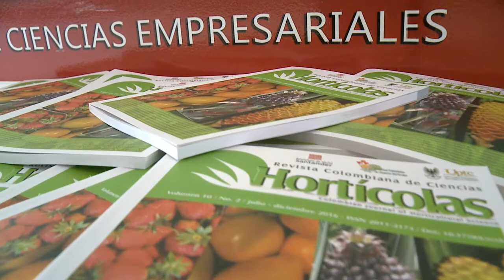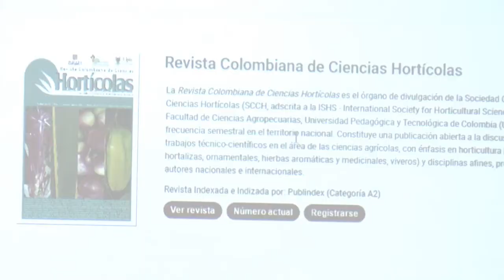Revista Colombiana de Ciencias Hortícolas cuenta con investigaciones UFPS